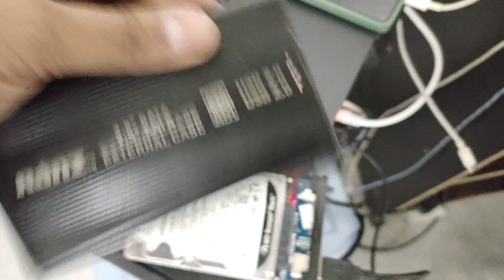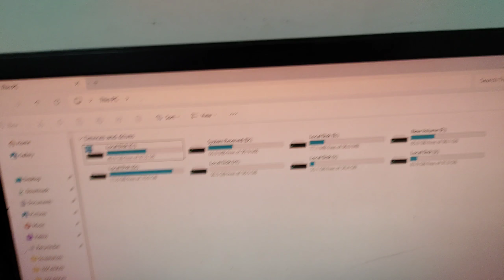Kharab Laptop Se Data Kaise Nikale | Laptop Ka Data Recover Kaise Kare